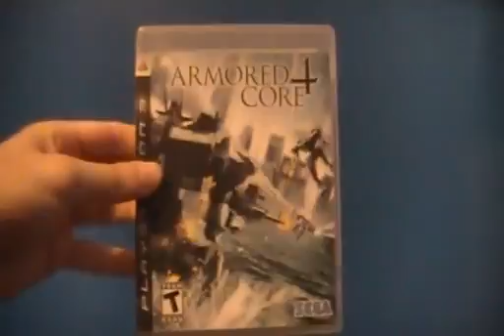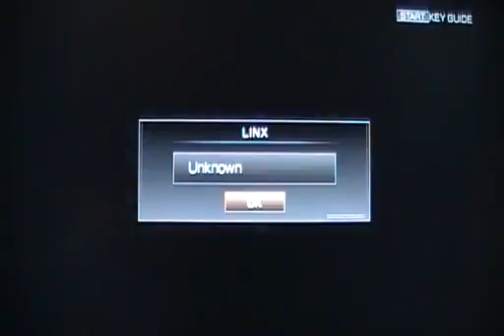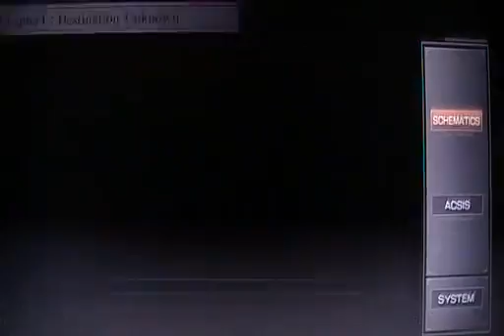First Level - Test - Armored Core 4 - Playstation 3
Voilà ! Changement d'éditeur amène des changements. Nouveau gameplay, nouveau moteur (nouvelle génération oblige), nouveauté ici et là dans les menus. Par contre, quelque points noirs évidament. Au moins, si le joueur occasionnel met un peu d'effort à comprendre les menus, c'est déjà de gagner !